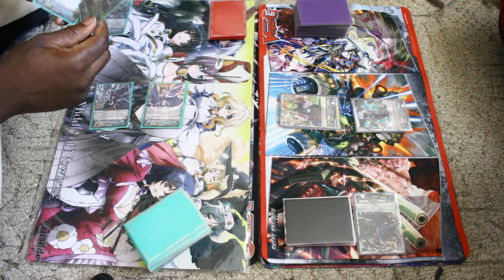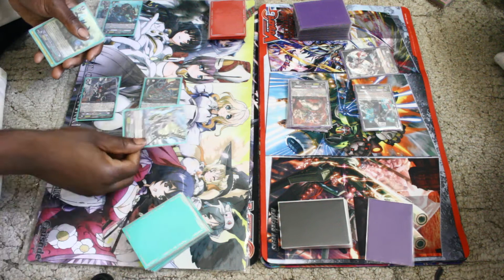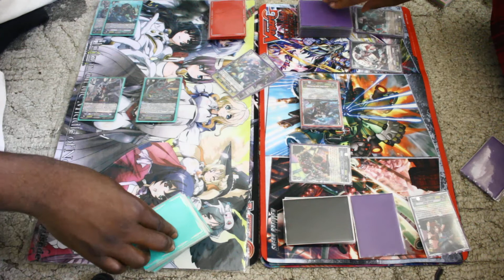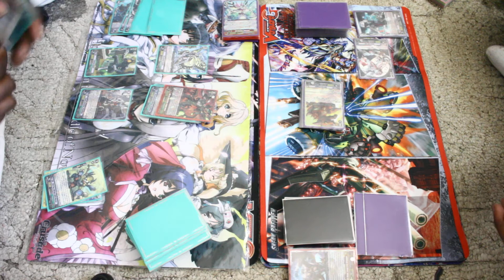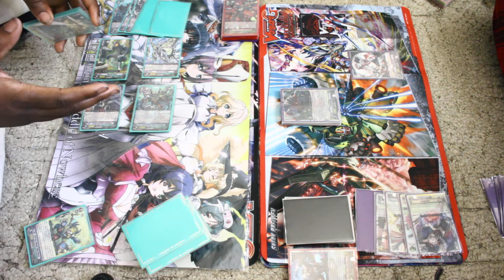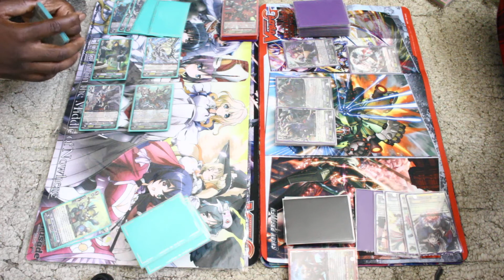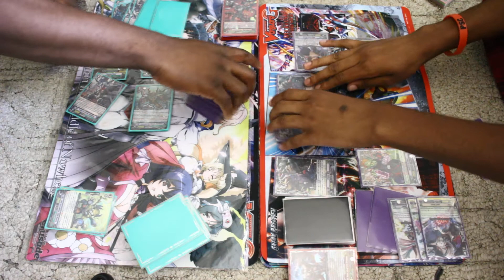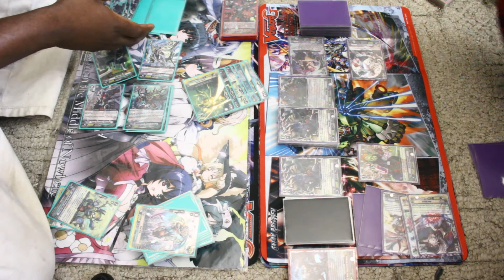Megacolony (Asama) Vs Spike Brothers (Dvzl)